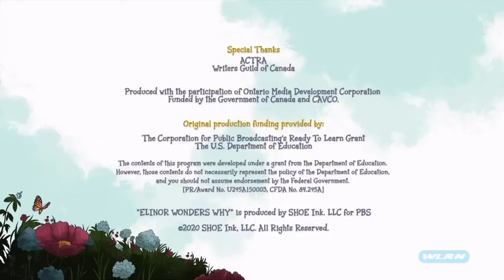PBS Kids Program Break (2021 WLRN)